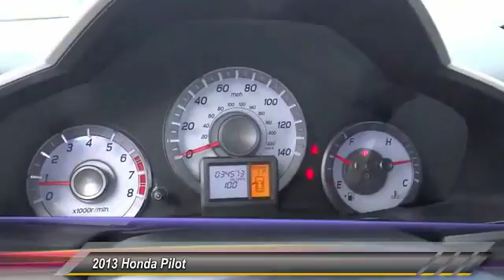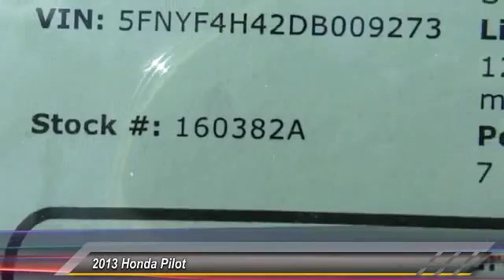2013 Honda Pilot Pasadena Cerritos Los Angeles Alhambra Pasadena, SoCal, Orange County 160382A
2013 Honda Pilot 4WD 4DR EX

HONDA OF PASADENA IS A NEW AND USED HONDA DEALERSHIP PROUDLY SERVICING LOS ANGELES, PASADENA, GLENDALE, ALHAMBRA, CERRITOS, & ALL NEARBY CITIES. THIS BLACK 2013 Honda PILOT IS EQUIPPED WITH A 3.5L SOHC MPFI 24-valve i-VTEC V6 engine, AUTOMATIC TRANSMISSION, AND RECEIVES AN ESTIMATED 17 City/24 Hwy MPG. CONTACT HONDA OF PASADENA TO SCHEDULE A TEST DRIVE AND TAKE THIS 2013 Honda PILOT HOME TODAY, OR VISIT OUR SHOWROOM CONVENIENTLY LOCATED AT 1965 E. FOOTHILL BLVD, PASADENA, CA 91107. STOCK #: 160382A | 2013 Honda Pilot 4WD 4dr EX SECURITY SYSTEM POWER WINDOWS AIR CONDITIONING 2013 Honda PILOT 4WD 4DR EX ** Non Smoker**, **Local Trade**, **No Pets**, Honda Certified, and FOUR WHEEL DRIVE. Best color! The Honda of Pasadena EDGE! Are you looking for a reliable used vehicle? Well, with this charming-looking 2013 Honda Pilot, you are going to get it.. This one's got you covered from bumper to bumper. To see more quality vehicles like this one right here just Stock #: 160382A | VIN: 5FNYF4H42DB009273 | 2013 Honda Pilot 4WD 4dr EX SECURITY SYSTEM POWER WINDOWS AIR CONDITIONING Honda of Pasadena AT HONDA OF PASADENA, OUR GOAL IS TO SELL THE BEST VEHICLES AT THE LOWEST PRICES AND TREAT OUR CUSTOMERS WITH RESPECT. AS A CALIFORNIA HONDA DEALER, WE BELIEVE WHEN YOU CHOOSE HONDA OF PASADENA YOU ARE MAKING THE RIGHT CHOICE.